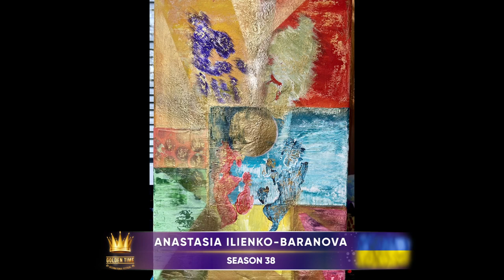GOLDEN TIME TALENT | 38 Season | Anastasia Ilienko-Baranova | Abstract painting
Member/team name: Anastasia Ilienko-Baranova

 The country: Ukraine | City: Київ

 Nomination: Abstract painting

 Name of competitive work: Народження зі Всесвіту

Work size: 40/60/2

Execution material: Акрил

History of the creation of the work: Початок ідеї та кольорів був для моєї подружки, у дитячій центр, але мені закортілося відтворити свою ідею з цими кольорами та зробити всесвіт своїми очима, як народжується життя і що саме цікаве, після написання картини в цей день коли закінчила, поїхала народжувати дитину ) втілення у життя та життя у втілення маленької людини у цей світ)

Participation in other competitions and festivals / creative achievements: Малюю для своеї насолоди вже два роки,практика була у художників в Турції та Ємірат. Проходила майстер-класи по акрилу, єпоксідній смолі. Маю бажання вчитися новим стилям,робити шедеври та показувати їх усьому світові )